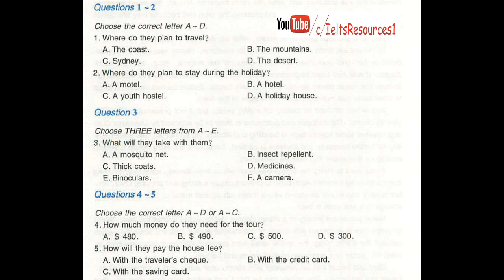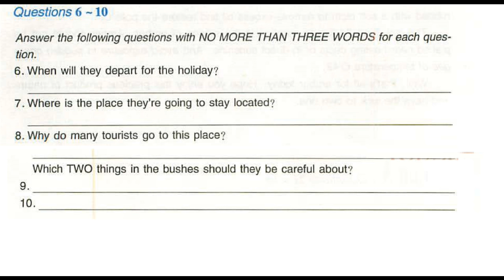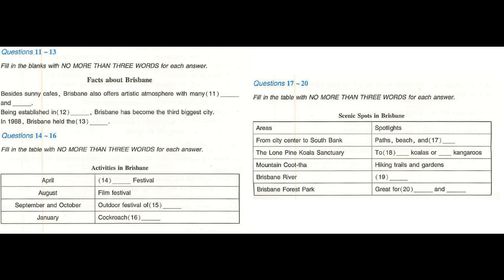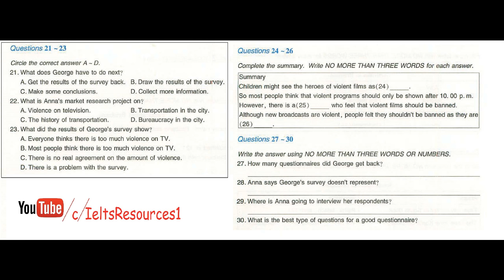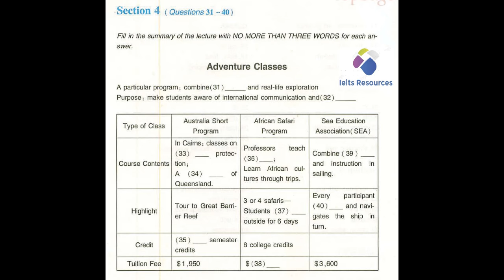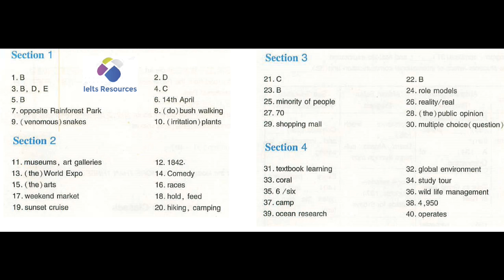Ielts Listening From Real Exam #20 With Key Full Practice Test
Ielts Litesning Practice Test From Real Exams 20 With Key

Practice More Get High Band Score In Real Exam